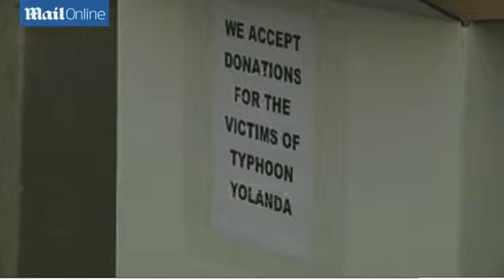Filipinos in New Jersey mobilize to help Typhoon victims